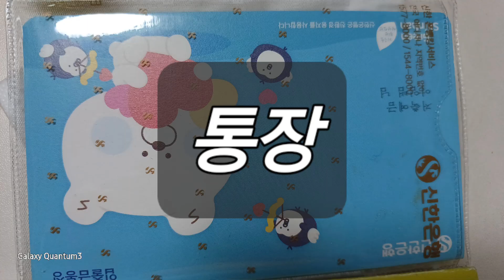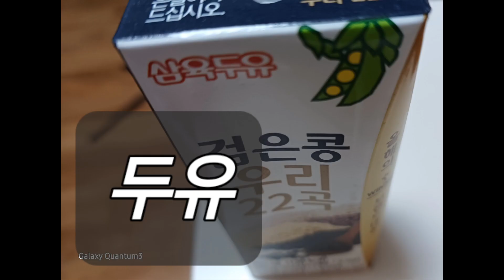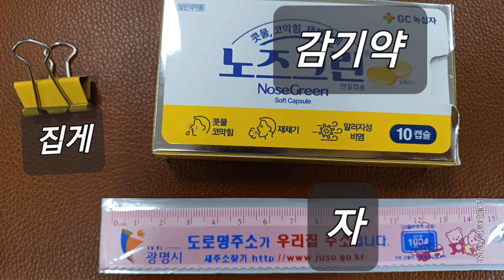한국어 명사 ㆍ물건 이름